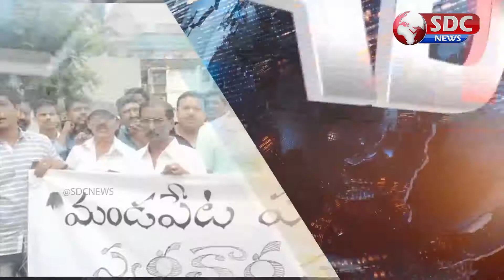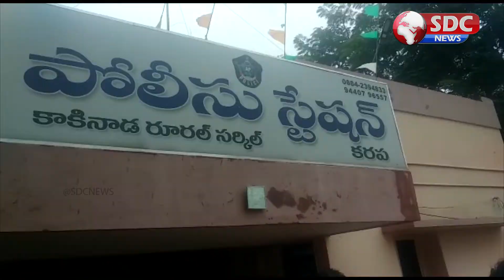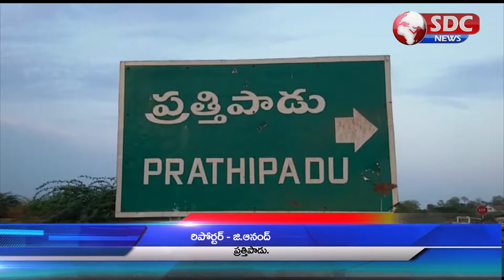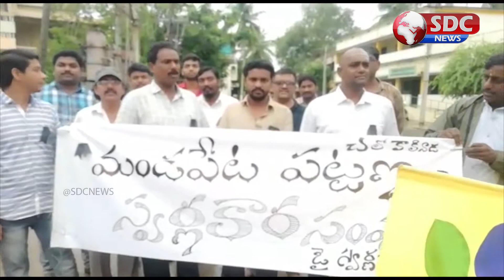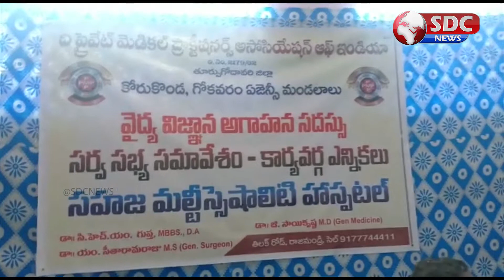SDC NEWS East Godavari || 4-9-2019